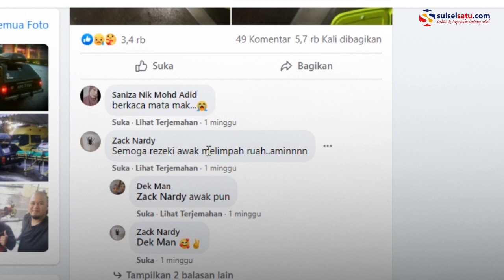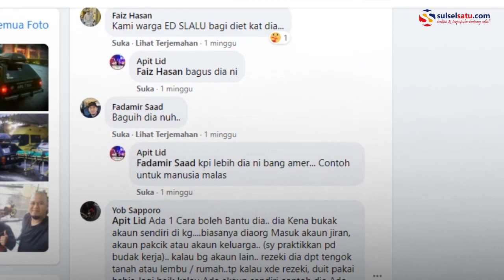Demi Keluarga di Kampung, Seorang Satpam Hanya Makan Nasi Lauk Bawang Mentah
Postingan ini dibagikan oleh akun Facebook Apit Lid pada 7 Maret 2021.

Dalam postingannya ia mengatakan 90 persen gajinya buat keluarga di Kampung.

Tidak diketahui siapa dan dimana satpam tersebut bekerja.

Pada Senin (15/3) telah dibagikan sebanyak 5,7 ribu kali dan disukai sebanyak 3,4 ribu orang.

Netizen beramai-ramai mendoakan satpam tersebut.

Video terkini dan terbaru..